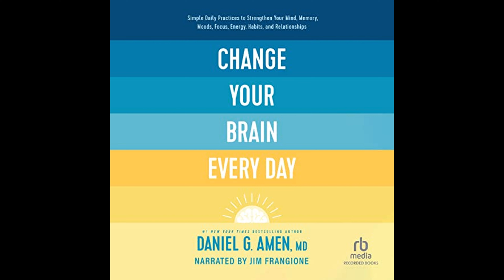Daniel Amen - Change Your Brain Every Day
Get the Full Audiobook for Free:
"Change Your Brain Every by Every Day" by Daniel Amen is a guide that provides daily strategies aimed at enhancing mental health and function by focusing on improving aspects such as mind, memory, moods, focus, energy, habits, and relationships through brain-healthy practices.